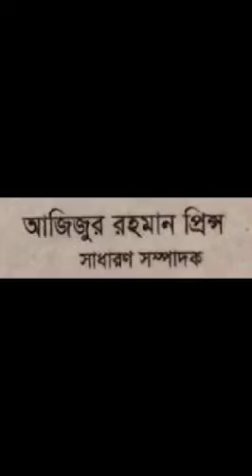কানাডা আওয়ামী লীগের সাধারণ সম্পাদক